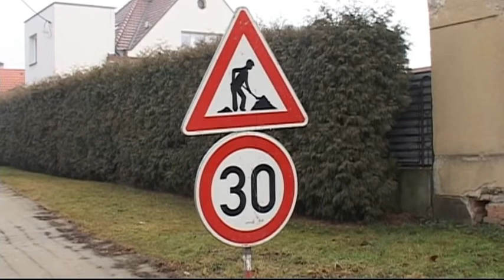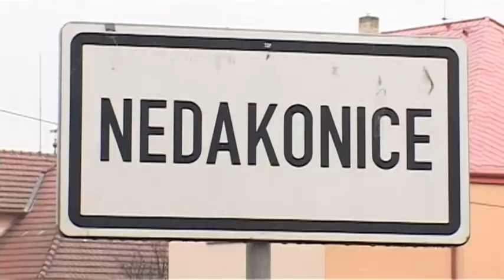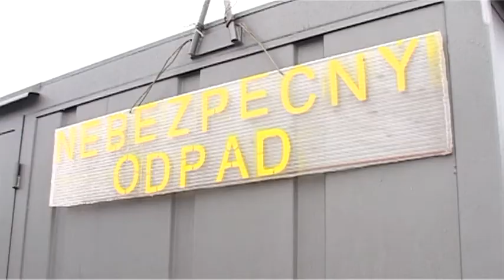Regiony 5.1.2012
Staré Město plánuje i v novém roce nemálo investičních akcí / Obce Nedakonice se podařilo zkolaudovat sběrný dvůr / V Lužicích na Hodonísku se mohli na Silvestra trochu ochladit / Rozsvěcování mostu v Kostelanech nad Moravou se stalo už tradicí